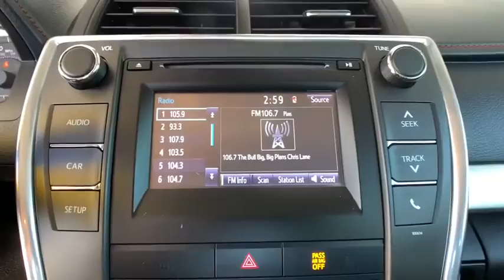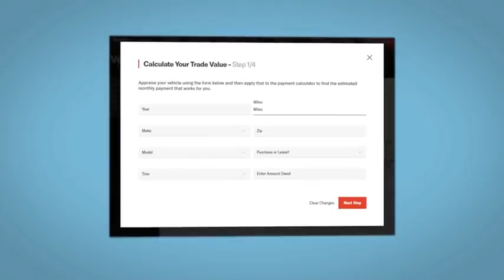2017 Toyota Camry Denver, Lakewood, Wheat Ridge, Englewood, Littleton, CO CN1721A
Midnight Black Metallic Used 2017 Toyota Camry available in Denver, Colorado at Medved Chevrolet Cadillac. Servicing the Lakewood, Wheat Ridge, Englewood, Littleton, CO area.

11001 West I-70 Frontage Road N

2017 Toyota Camry 24/33 City/Highway MPG 4D Sedan, 2.5L I4 SMPI DOHC, Black, 38. This 2017 Toyota Camry is located at the Medved Autoplex in Wheat Ridge. Medved gives you the MAX! Medved guarantees the MAXIMUM trade allowance for your trade! Price is after 3500.00 Push, Pull and Drag. All prices include $699 Dealer Handling Fee. Price does not include title or tax. Certified Pre-owned vehicles do not qualify for Push Pull and Drag. See Dealer for Details.